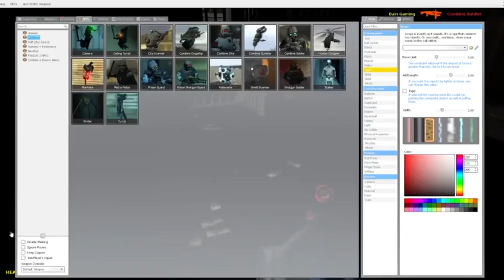More Payday 3 Gameplay Leaks!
With the new trailer shown at the XBOX Showcase, more is definitely to come! And with that, here is an all new heist planned for Payday 3!

(this video is clearly satire)